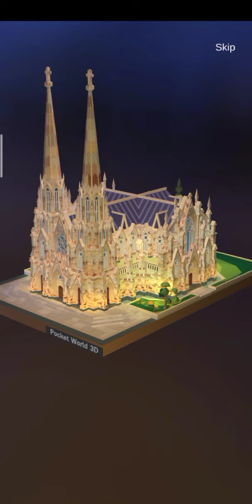Pocket World 3D - event fast & furious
Game pocket world 3D event fast & furious, miami nightclub round 27